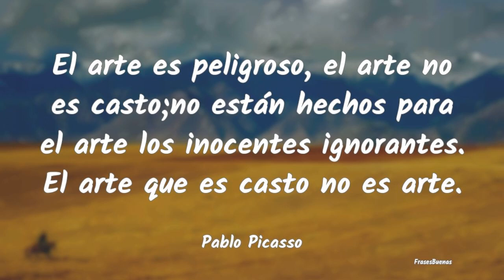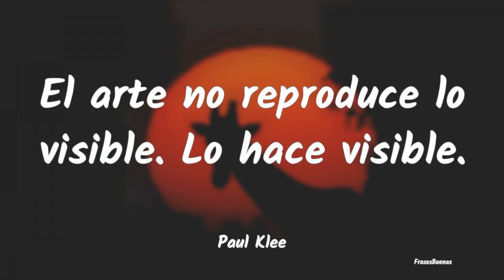Frases de Arte